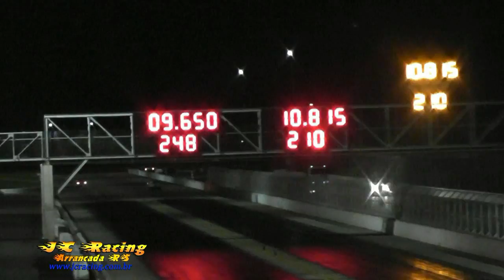JC Racing com br 5ª Etapa Gaucho 4ª Etapa Brasileiro e Velopark Series 2013 Puma TT 77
JC Racing.com.br
Arrancada RS